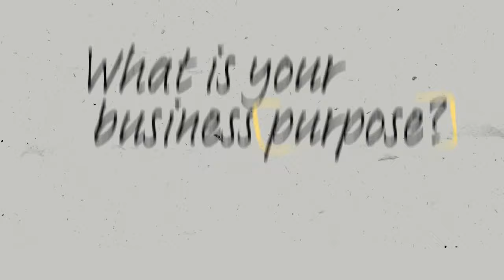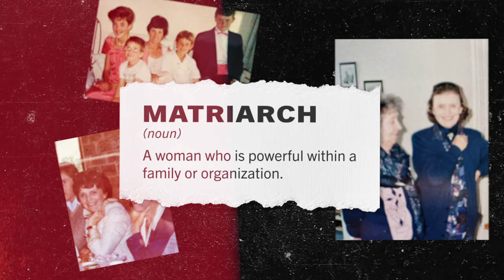Matriarch Hair Studio | Survive & Thrive | In partnership with NRMA Insurance | EP.3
Sarah’s hair studio is doing well, but it’s all hinging on her. Sarah realises she needs to create the space in her business and in her life, to decide where she wants to go with her business.

A new original series by Mentored, in partnership with NRMA Insurance, Survive & Thrive puts the focus back on the Aussie entrepreneurs that matter.

Thanks to Sarah and the team at Matriarch Hair Studio for sharing their story. Want to see where they go next?

Created by The Mentored Platform
Directed by Matt Purcell
Executive Produced by Jonathan Liondis
Assistant Producers: Jessica Smalley & Simon McDermott
Director of Photography: David Hukka
Edited by Jasper Kilkelly & David Hukka
Graphics by Kristen Purcell

Featuring Sarah McPhillips, Julie Piantadosi, Ellie Delaney, Erika Gleeson, and Mark Bouris.

Special thanks to Kirk Docker, The Fordham Company, and GoDaddy Australia.

Survive & Thrive is proudly presented in partnership with Insurance Australia Limited ABN 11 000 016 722, trading as NRMA Insurance.